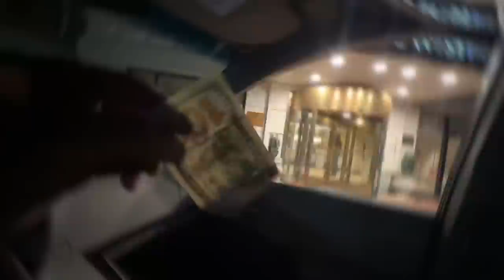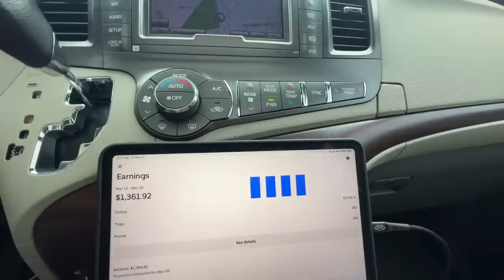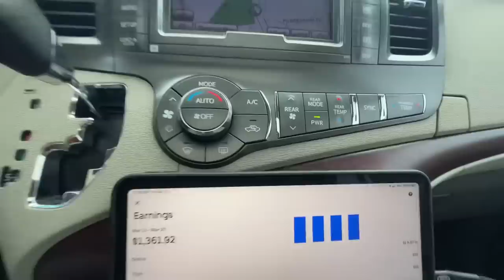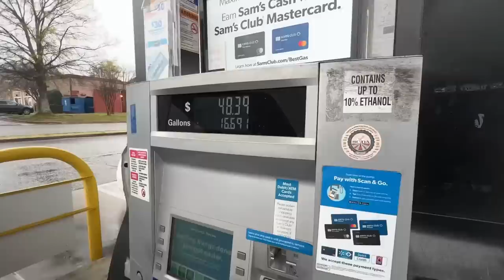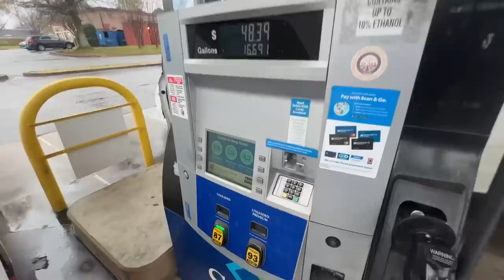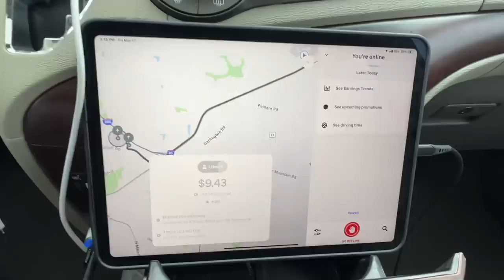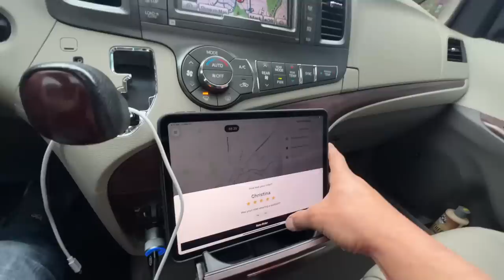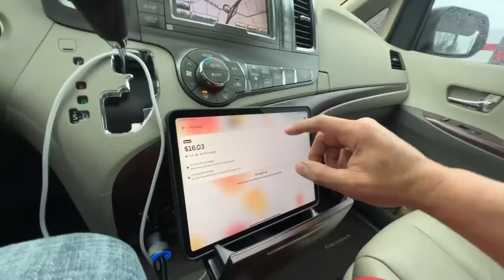$125 Tip on 1 mile Uber Ride ☘️ Happy St Paddy’s Day! Trucker Turned Uber Driver during recession ￼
Merchandise - JustTruckin.shop

Caz-Gear.com (MERCH provider)

GreenAPU.com

1228 High Falls Rd
Griffin, GA  30223
United States

SafetyAuditPrep.com